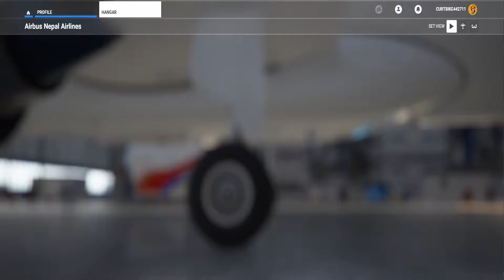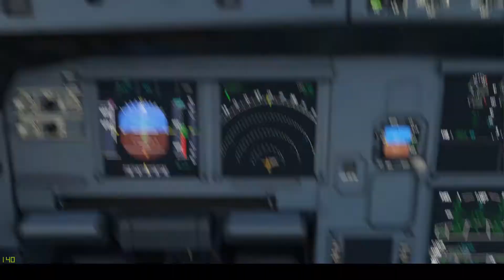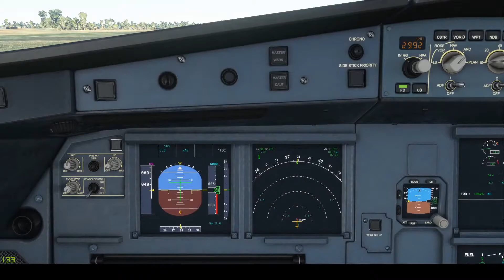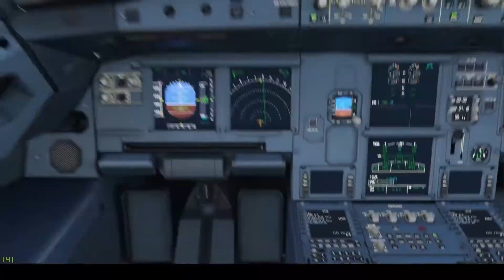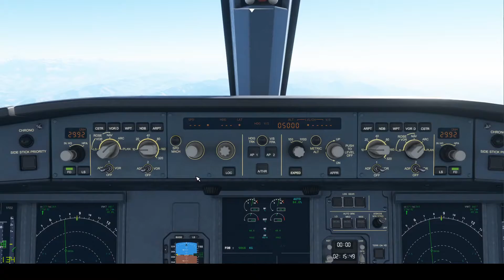Microsoft Flight simulator HD BHW to KTM (VNBW - VNKT) - Nepal Airlines Airbus 320 Neo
This video is a flight from  Bhairahawa  to   Kathmandu on Nepal Airlines Airbus 320 . This is a high definition recording of the flight recorded in flight simulator 2020.

Request any flight videos in the comments.